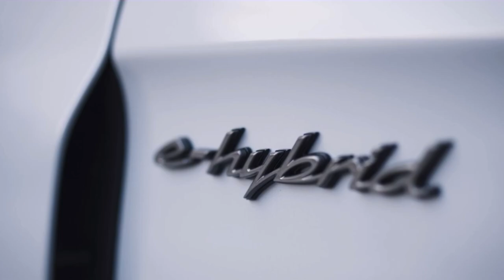2024 Porsche Panamera Turbo S E-Hybrid | Exterior, Interior & Driving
Source: Porsche